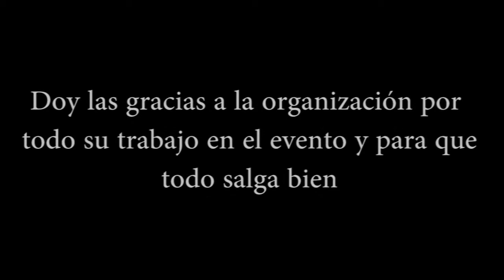Ciscovlog - Expotaku Almería 2015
Muy buenas peñita, ¿qué tal estais?

Os dejo el vlog del Expotaku Almería 2015 celebrado los dias 20 al 22 de Marzo en Almería